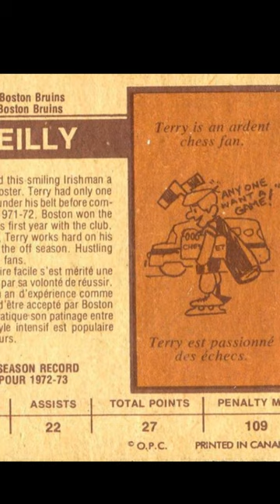Terry O'Reilly Boston Bruins 1973-74 O-Pee-Chee 254 NHL Hockey Card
A look at the 1973-74 O-Pee-Chee 254 NHL hockey card featuring Terry O'Reilly of the Boston Bruins.

This vintage hockey card is also featured at our online collection

It's free and provides you with periodic updates on what's new in the Vintage Hockey Cards Report universe